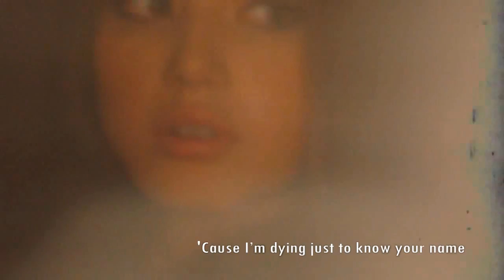[MV]One Thing - Mai Davika Hoorne :)